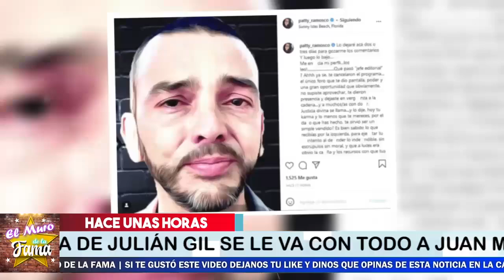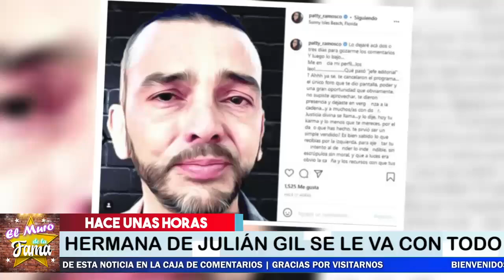🚨𝗦𝗘 𝗗𝗘𝗦𝗖𝗨𝗕𝗥𝗘: HNA De Julian Gil 𝗧𝗘𝗥𝗠𝗜𝗡Ó 𝗗𝗘 𝗔𝗖𝗔𝗕𝗔𝗥 𝗖𝗢𝗡 La carrera De Juan Manuel Cortés 😱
🚨𝗦𝗘 𝗗𝗘𝗦𝗖𝗨𝗕𝗥𝗘: HNA De Julian Gil 𝗧𝗘𝗥𝗠𝗜𝗡Ó 𝗗𝗘 𝗔𝗖𝗔𝗕𝗔𝗥 𝗖𝗢𝗡 La carrera De Juan Manuel Cortés Y Suelta La sopa 😱

elmurodelafama

¡ BIENVENIDOS ‼️

Entertainment
Television program
noticias de espectaculos
espectaculos noticias
noticias de la farandula
tv mexicana
Televisa espectaculos
chismes
escandalo de los famosos 2021
farandula 2021
chisme de farandula
karol tamiko
programa hoy
suelta la sopa
polemica
Ventaneando